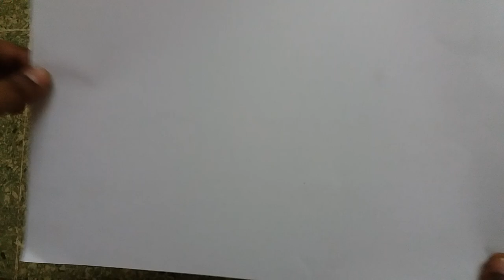DRAGON BALL GOKU